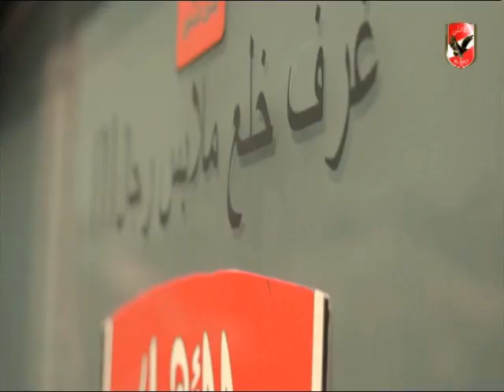تدريب الاهلى الاخير بالتتش من أجل نهائى كأس مصر